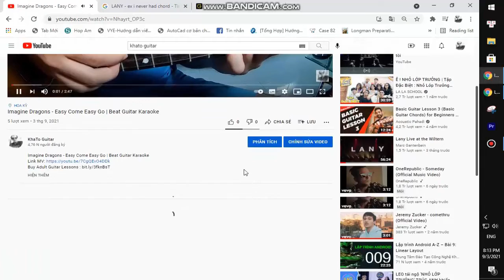Avi Kaplan - First Place I Go | Guitar Tutorial